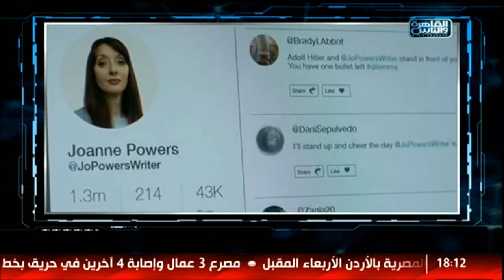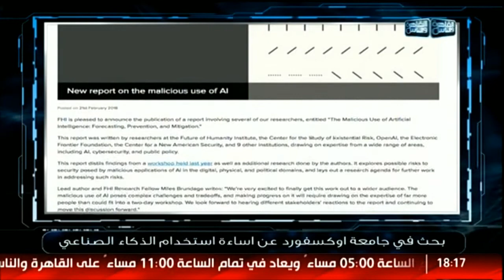فيديو يكشف مدى خطورة الطائرات الأمريكية ذاتية القيادة